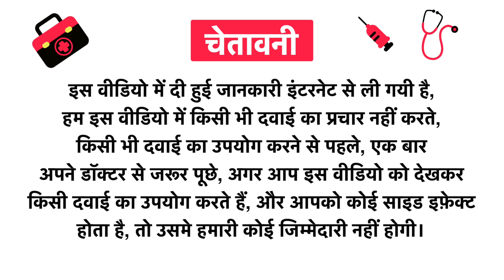Pure Nutrition Multivitamin for Women with Minerals - For Healthy Bones and Immunity - Tablet Uses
Pure Nutrition Multivitamin for Women with Minerals - For Healthy Bones and Immunity - Tablet Uses in Hindi | Benefits | Side Effects | Dose